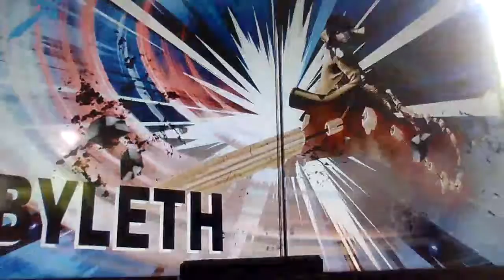super smash bros:online tourney+the character I lose to I play as. jigglypuff so much power